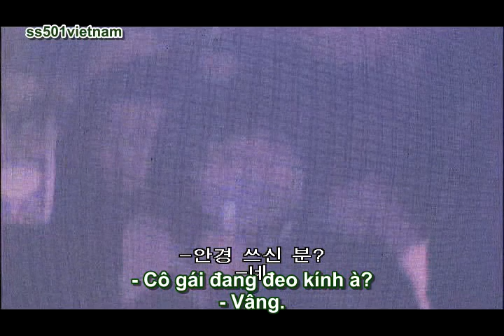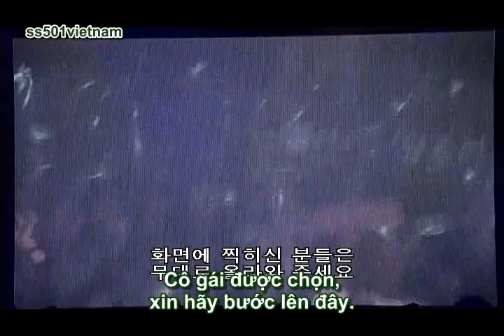[Vietsub] [DVD] The 1st Story of SS501 Disc 2 - Play With Fans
CR:SS501vietnam.com